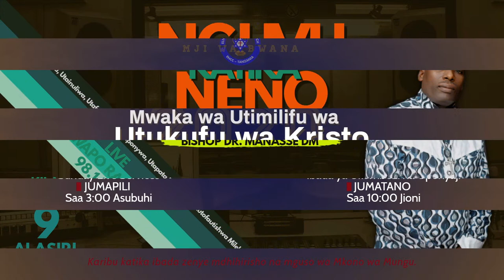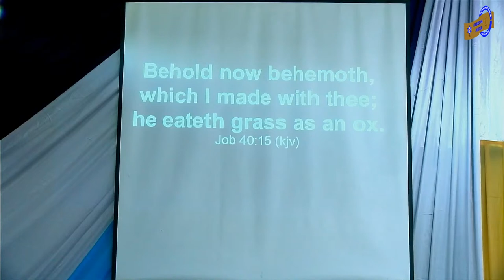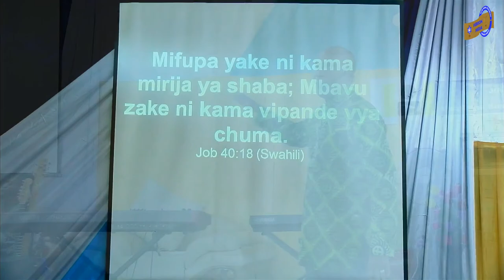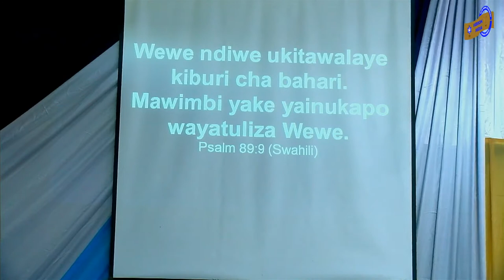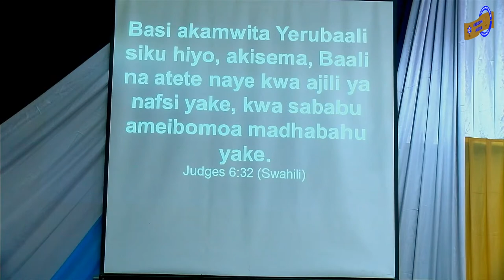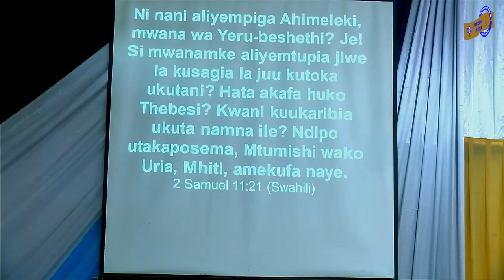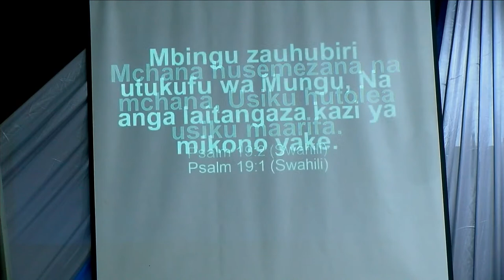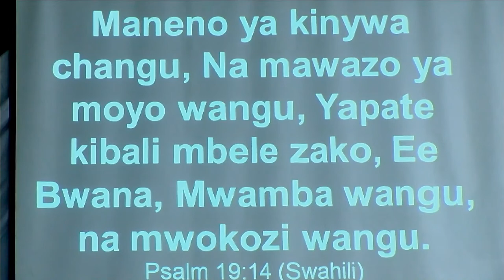Dalili za Mtu Mwenye Tatizo Lenye Mafungamano na Jina 2 | Bishop Dr. Manasse DM | Day 4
Karibu Mji wa Bwana: Mahala Ambapo Mabaya Hayaruhusiwi Kuharibu

Karibu katika ibada zenye mdhihirisho na mguso wa Mkono wa Mungu. Kila Jumapili saa 3 asubuhi na Jumatano saa 10 jioni (East Africa Time).

Mahali Tulipo:
Mbezi kwa Msuguri – DSM,
Barabara ya Morogoro, kuelekea ST. Annie Marie Academy,
Kavishe Road